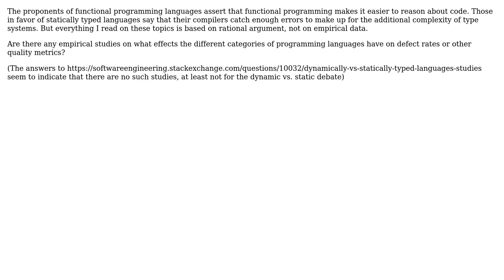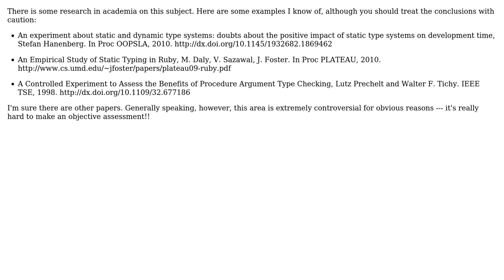Are there any empirical studies on the effect of different languages on software quality?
Software Engineering: Are there any empirical studies on the effect of different languages on software quality?

With thanks & praise to God, and with thanks to the many people who have made this project possible! | Content (except music & images) licensed under CC BY-SA | Music | Images & others | With thanks to user redjamjar user Lorin Hochstein user joshin4colours user jgre and the Stack Exchange Network Trademarks are property of their respective owners. You are responsible for your own actions.